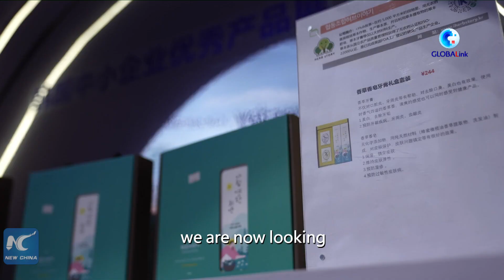GLOBALink | Overseas exhibitors at Silk Road int'l expo eye opportunities in Chinese market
At the ongoing Sixth Silk Road International Exposition held in Xi'an, capital of northwest China's Shaanxi Province, overseas exhibitors have expressed their confidence in the Chinese market.